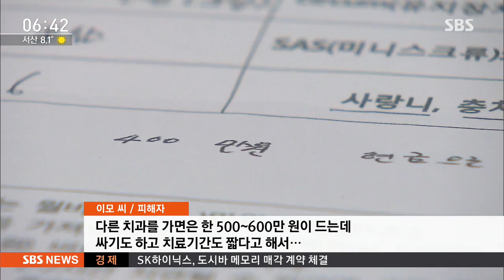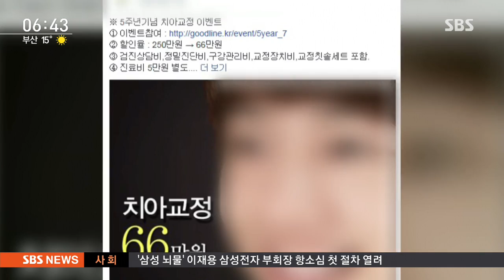유명 치과…환자 1천여 명 '돈 먹튀' / SBS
대형 치과가 미리 치료비를 내면 할인을 많이 해준다면서 몇천만 원까지 돈을 받고는 문을 닫아버렸습니다. 연예인들까지 홍보대사로 모아서 사람들을 안심시켰는데, 이런 치과가 요새 적잖다니까 조심하셔야겠습니다.

장선이 기자입니다.